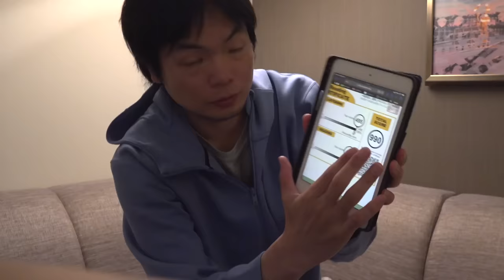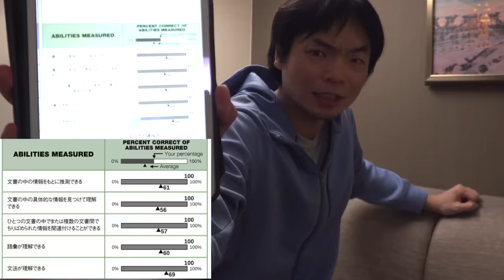アメリカから第336回TOEIC公開テストの結果を公開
サンディエゴで住んでいた家と通っていた大学に行ってきた

‹出演者情報›
もりてつ
発音指導士